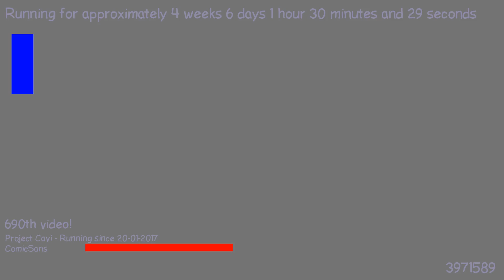1487892877 - Webdriver Cavi - H2